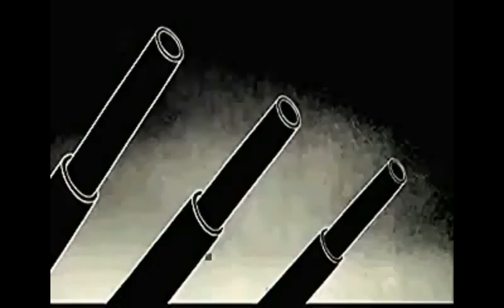Honigmann-Nachrichten vom 11. September 2015 – Nr. 679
Themen:
Mysteriös: 60.000 Saiga-Antilopen sterben in nur 4 Tagen. Keiner weiß warum.
VS-Luftüberwachung bis 1. Oktober wegen “militärischen Aktivitäten“ beeinträchtigt
Wird Gaddafis düstere Prophezeiung betreffend Europa in Erfüllung gehen?
Kurz eingeworfen: Steht die Türkei vor einem Bürgerkrieg?
Will Rußland den Zolldienst abschaffen?
Pilgerlager für 30.000 Juden in der Zentral-Ukraine angegriffen – „Kollektive Entscheidung der Bewohner“
Ukraine-Krise: Am 2. Oktober erneutes Gipfeltreffen im „Normandie-Format“

LzO, Varel
IBAN DE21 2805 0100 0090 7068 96
SWIFT-BIC: BRLADE21LZO

Gruß

Ernie
Der Honigmann